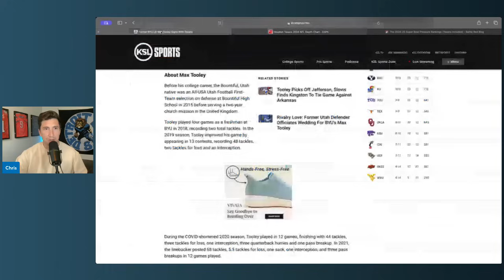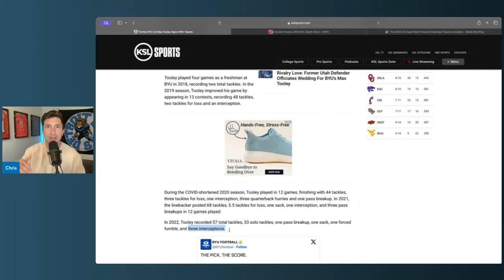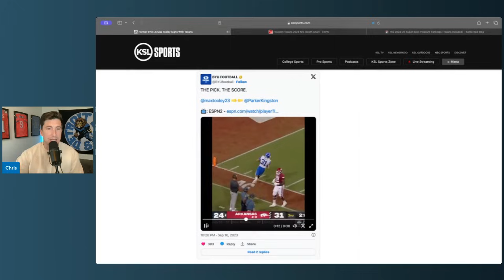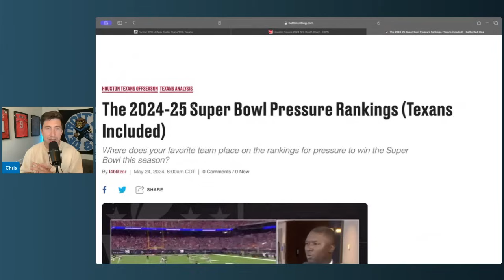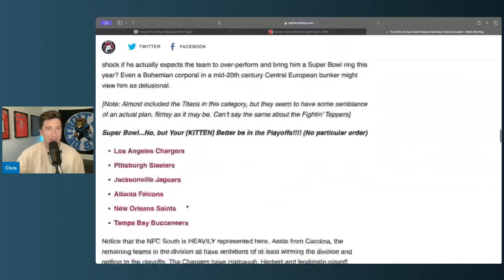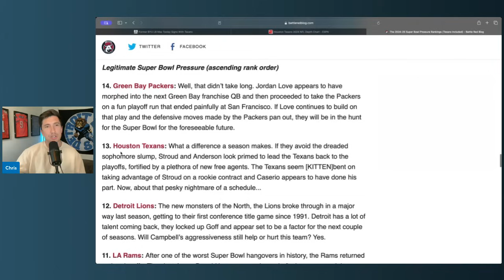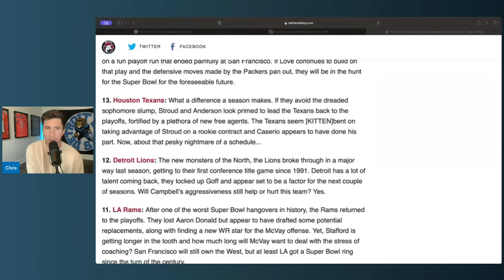Houston Texans Quietly Added Max Tooley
Houston Texans Quietly Added Max Tooley. houston texans news and rumors. houston texans just add a perfect undrafted free agent. the ideal blend of size and speed to be a key backup player for the houston texans.

NFL
NFL NEWS